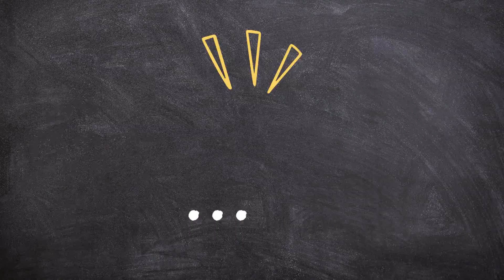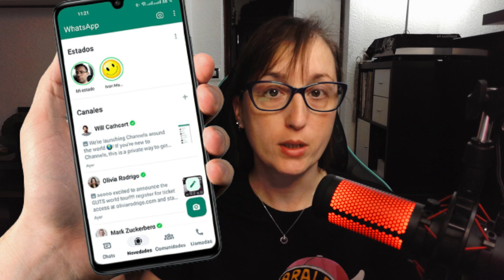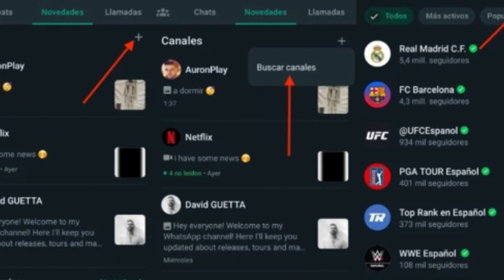YA TENEMOS CANAL DE DIFUSIÓN EN WHATSAPP